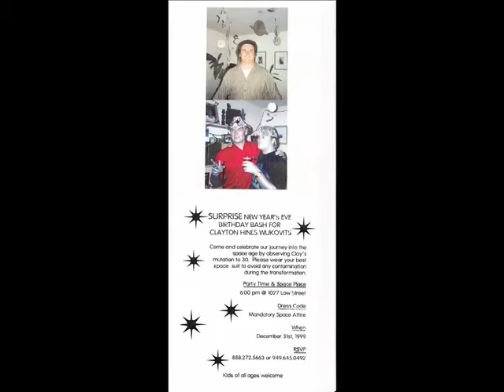LIVE LIKE WUGA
Clay Hines Wukovits
Dec. 31, 1969 - Nov. 27, 2011
Rest In Peace
You will be missed Brother